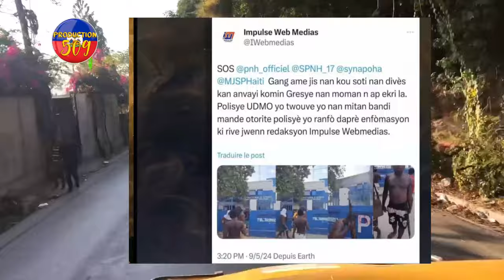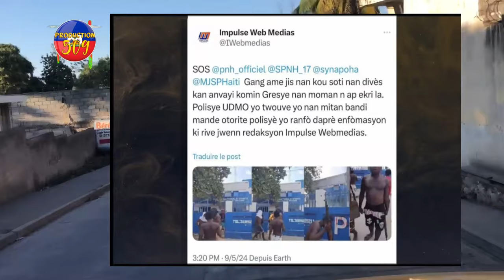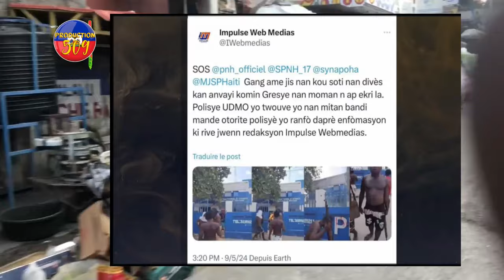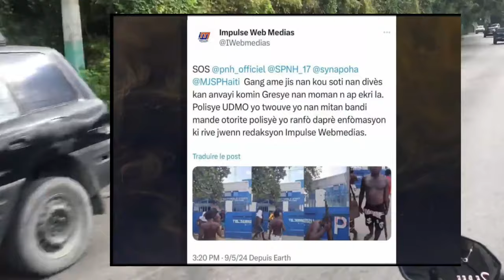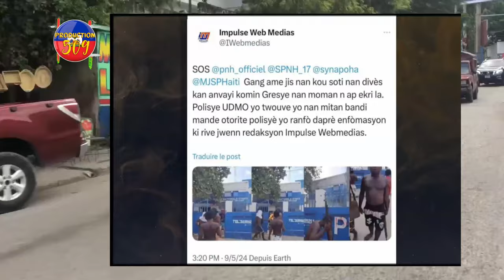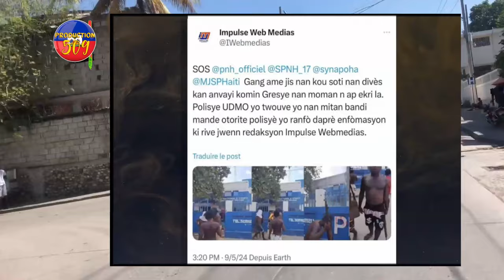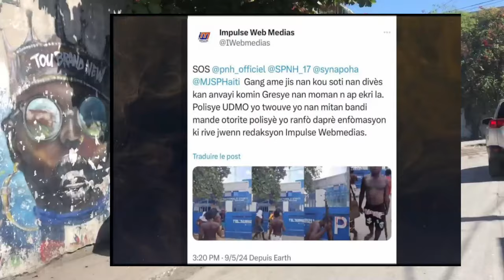PLIZYè INITE NAN PNH NAN FYEF LANMÒ 100 JOU BABEKYOU MET DIFE NAN PLIZYè KAY POLISYE BA DELMA DIREKT